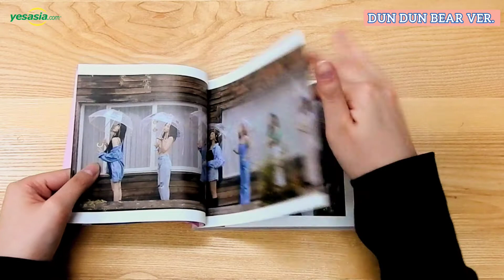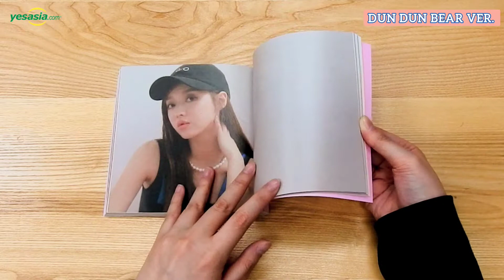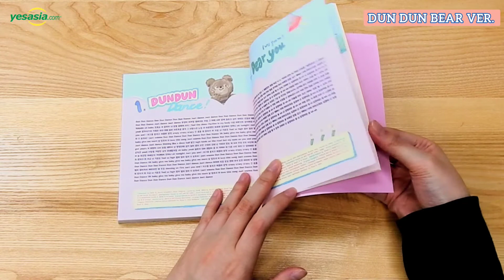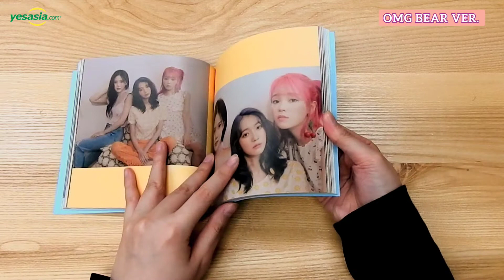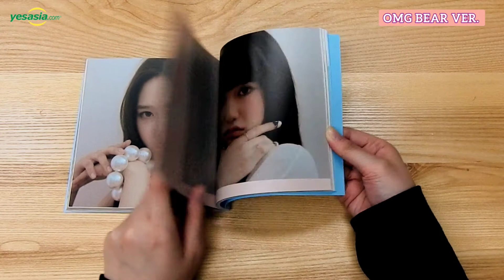[Unboxing] OH MY GIRL 오마이걸 8th Mini Album - Dear OHMYGIRL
Oh My Girl returns with their eighth mini-album DEAR OHMYGIRL! Following their megahits "Nonstop" and "Dolphin," Oh My Girl continues to go strong with title track "Dun Dun Dance" in DEAR OHMYGIRL.

Order OH MY GIRL Mini Album Vol. 8 - Dear OHMYGIRL